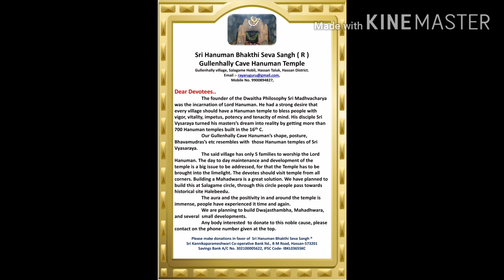Sakhrayapatna Venkatachala avadhutharu's devotional songs by Sri Vasanth Kumar H K Hirmaglur.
Written and sung by Sr Sri Vasanth kumar H K from Hiremagaluru. Department of Judiciary, District court chikkmagalur.
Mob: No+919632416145